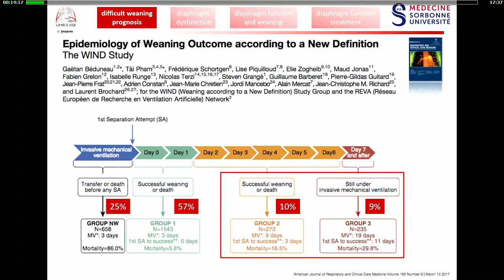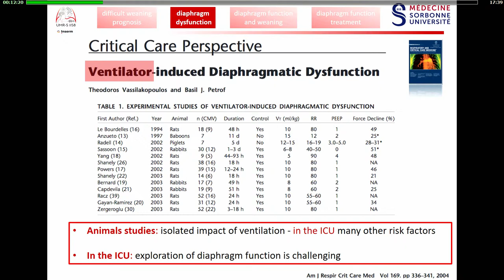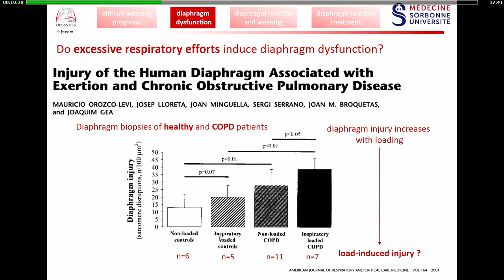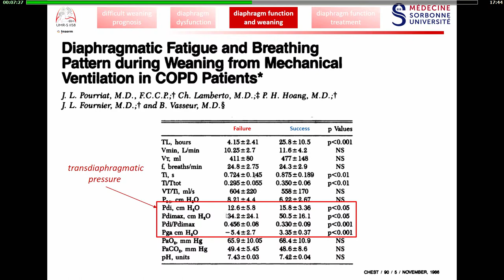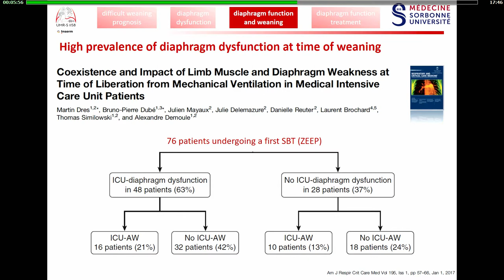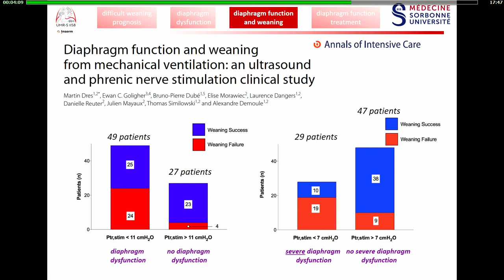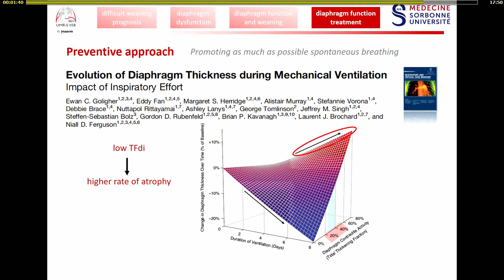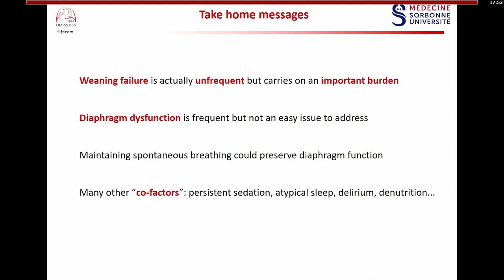Sevrage ventilatoire difficile M. DRES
La dysfonction diaphragmatique, une cause de sevrage ventilatoire difficile, par Martin Dres.